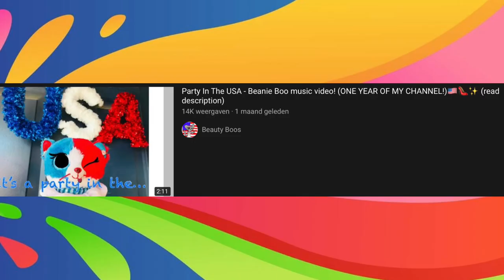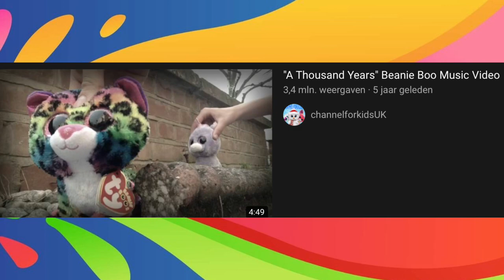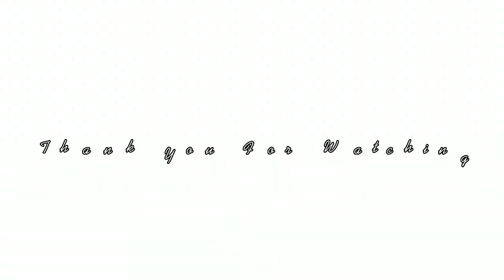Beanie Boo Music Videos WITHOUT Music! 🎶❌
In this video I edited some beanie boo music videos! This is how they would sound without music! Hope you enjoy!